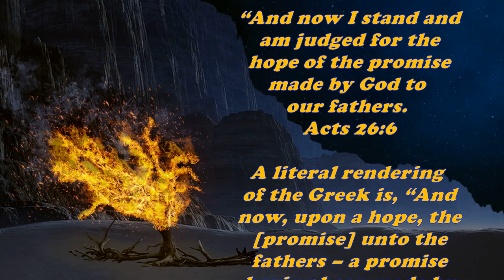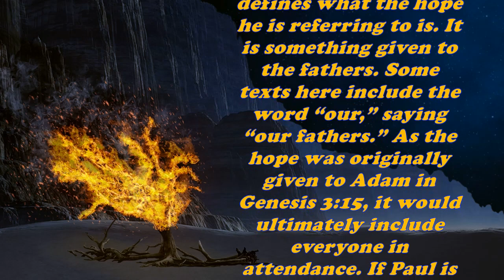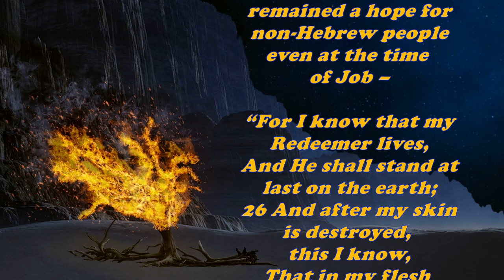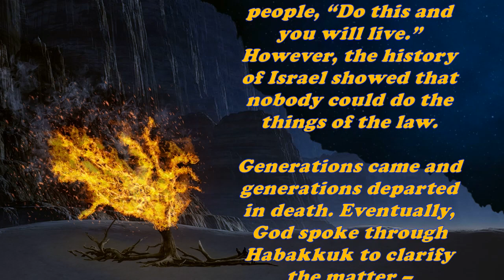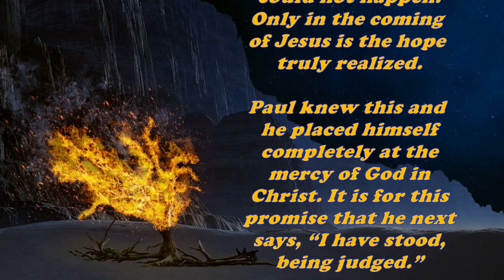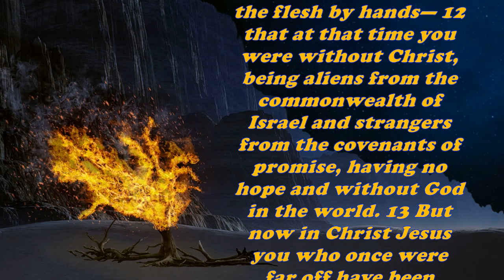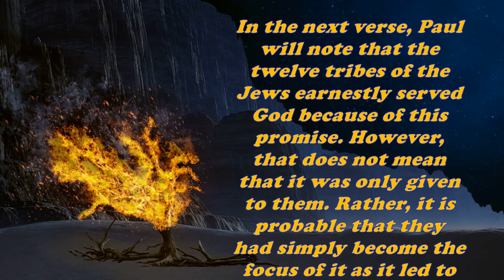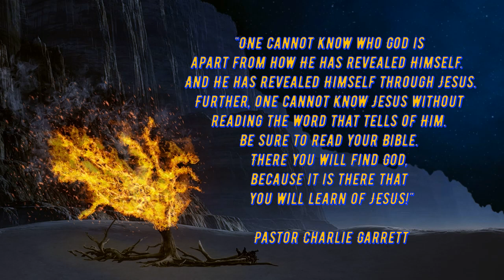Daily Bible Verse Commentary - Acts 26:6